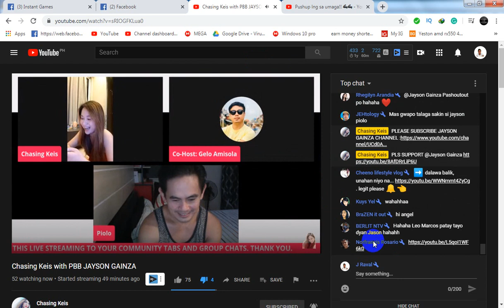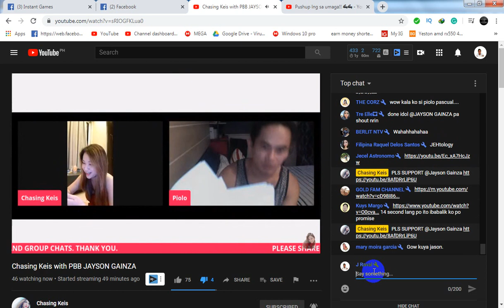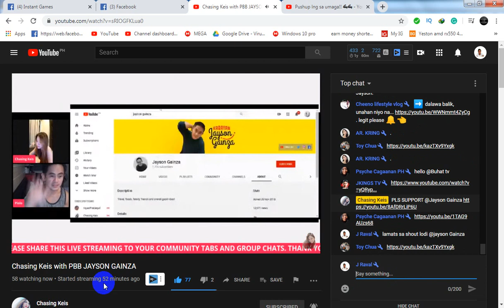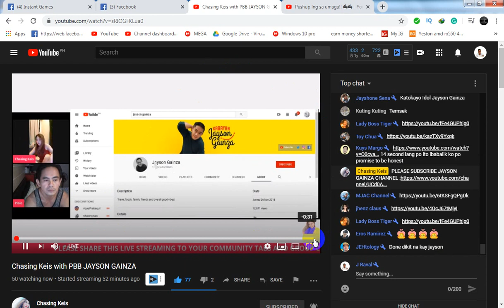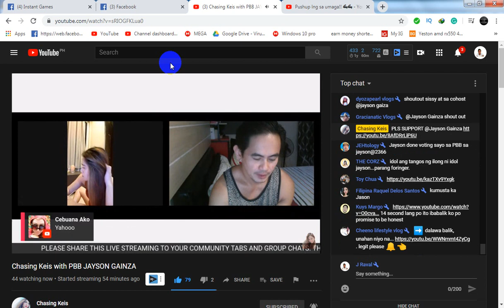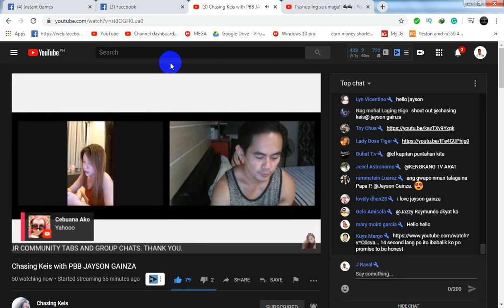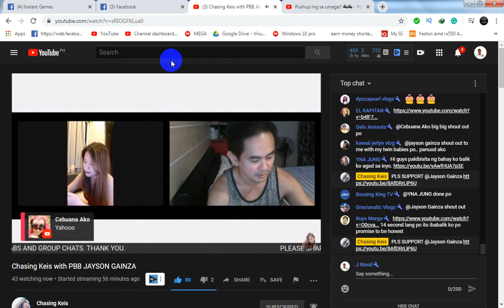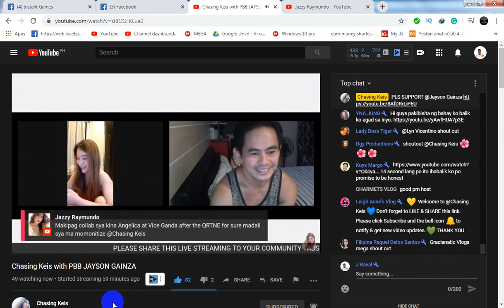Jayson Gainza nag guest sa LS ni Chasing Keis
Sorry medyo lag internet ko kasi itong BoBo Communication Inc.